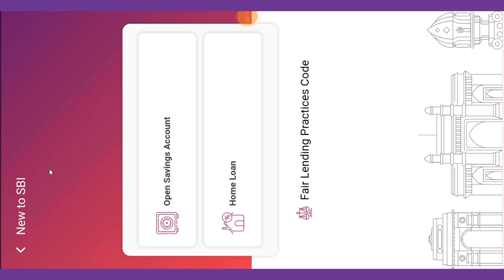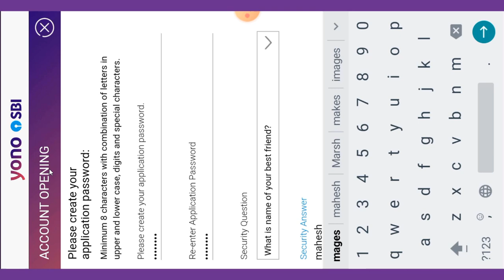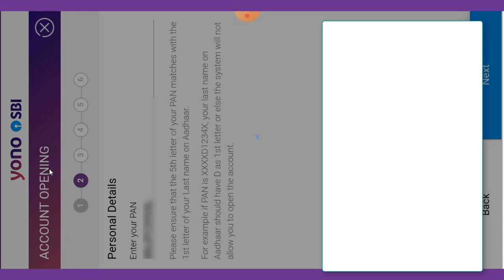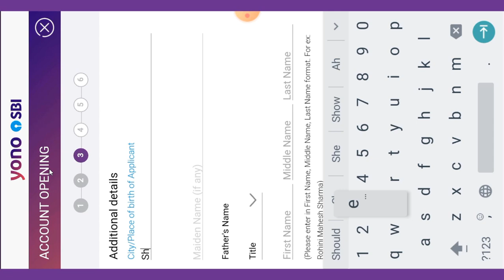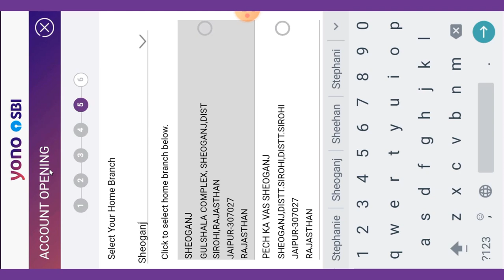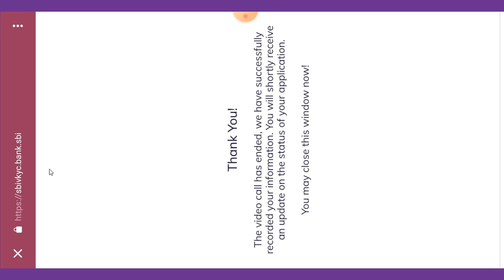Open SBI Saving Bank Account by Video KYC without branch visit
Features of SBI Insta Plus Saving Bank accounts :

1. Open your SBI Insta Plus Saving Bank Account through Video KYC.
2. Paperless account opening and no branch visit needed.
3. Only Aadhaar details & PAN(Physical) required.
4. Customer will be able to transfer funds using NEFT, IMPS, UPI etc. through 5. YONO app or Online SBI i.e. Internet Banking.
6. Rupay classic card will be issued.
7. Experience 24*7 banking access through Yono app, internet banking and mobile banking.
8. SMS Alerts, SBI Quick Missed call facility available.
9. Facility of transfer of accounts through Internet Banking channel.
10. Nomination facility is mandatory.